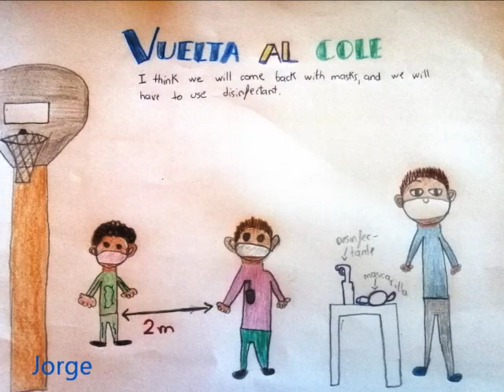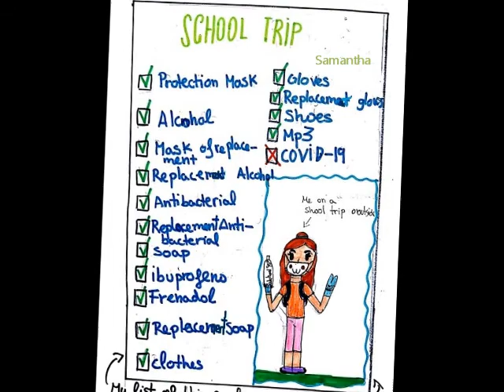New Routine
At home CLIL project.

Are we having new habits after COVID-19 in the short or long run?

My year 5 and 6 pupils think so!!
 Now, in the summer and next school year too; at the playground, in the classrooms and even when arranging things for the school trips!!